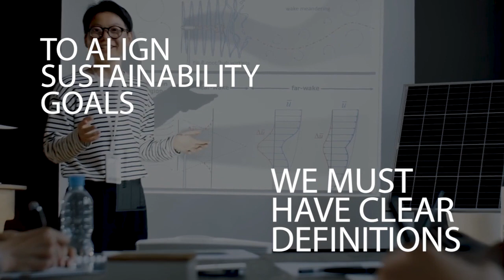To align sustainability goals we must have clear definitions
Sustainability is front of mind for most organisations today. What does this mean for field service operations?

In an insight-packed forty-five minute discussion Kris Oldland, Editor-in-Chief, Field Service News, Justin Konopaske, Director of Industry Solutions and Alex Brenner, Managing Director & Partner at Boston Consulting Group explore how sustainability and field service align and how they are in fact two separate drivers towards the same goal.

In this excerpt from that full discussion, the group discusses why having clear, shared language and definitions are essential to allow us to move forward on field service sustainability goals.